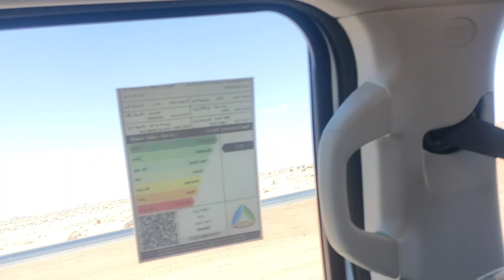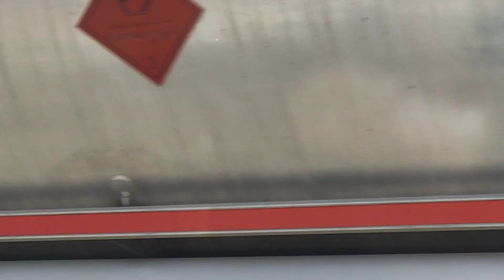neom tabuk Saudi Arabia road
Road
Neom